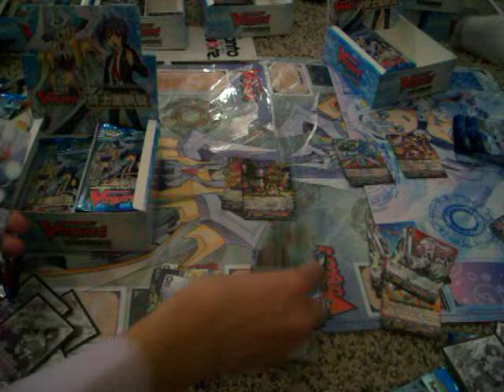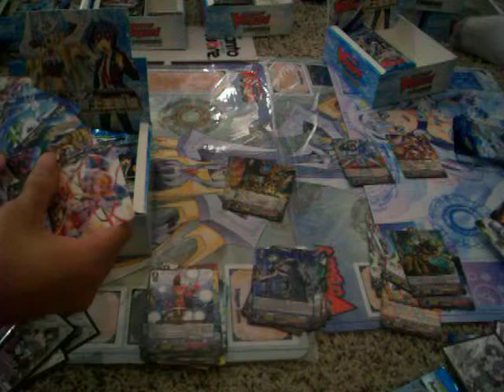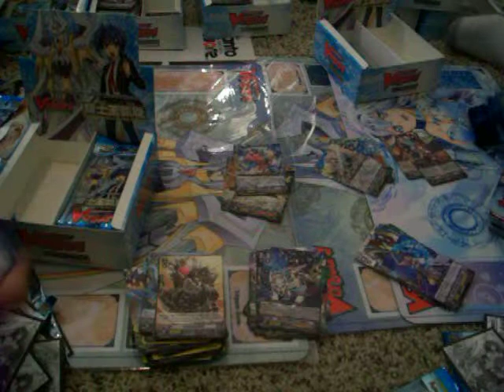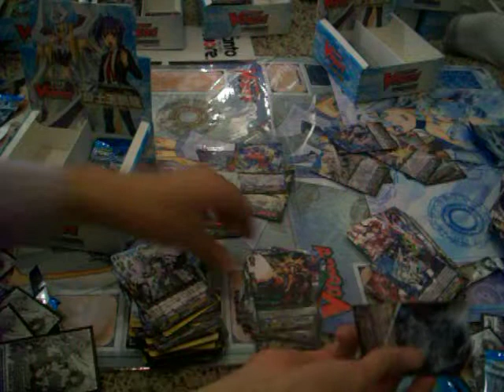Cardfight Vanguard BT10 case opening part 4 USA